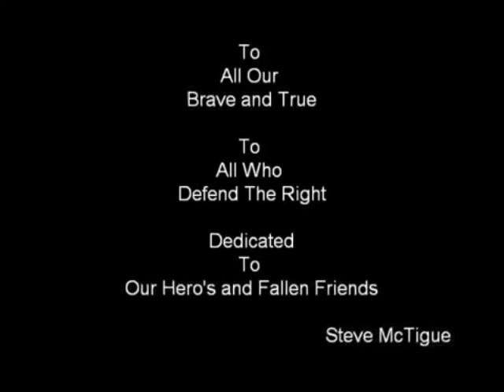Henry V, Act 3, Scene 1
Henry V is played here by UK actor Steve McTigue
You can find out more about Steve McTigue below